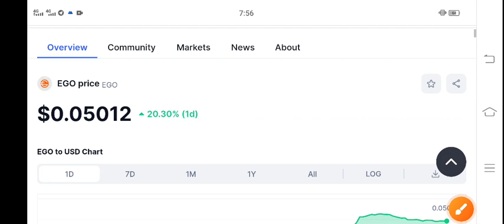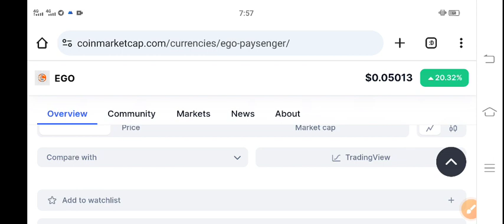EGO Coin Price Today! EGO Price Prediction! EGO Coin News Today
Queries Solved:
1.  today target
2.  price today
3.  price prediction
4.  token today target